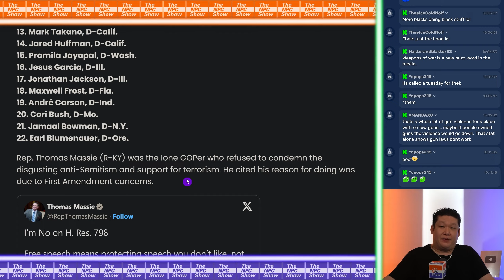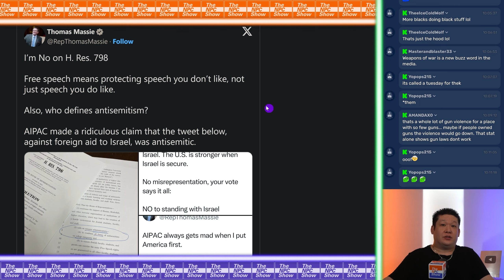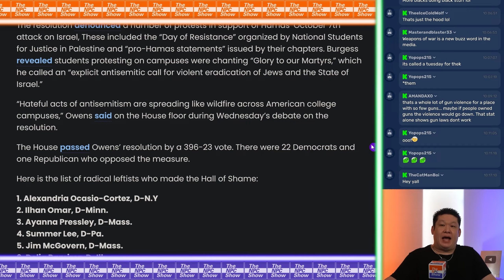The Lone GOP Rep Who Stood For The 1st Amendment 🟠⚪🟣